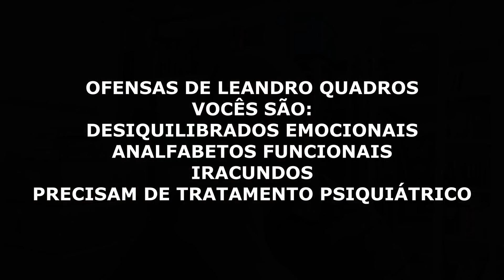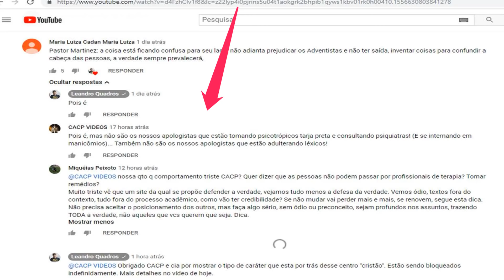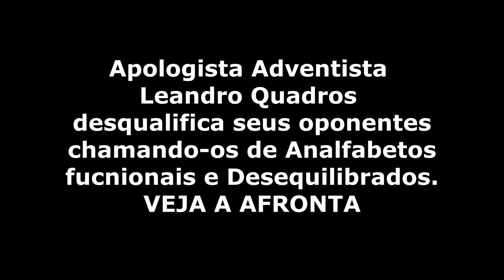Pr Martinez atacou o estado Psiquiátrico do Profº Leandro Quadros?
Pr Martinez atacou o estado Psiquiátrico de Leandro Quadros?